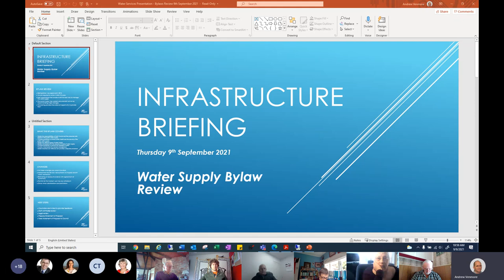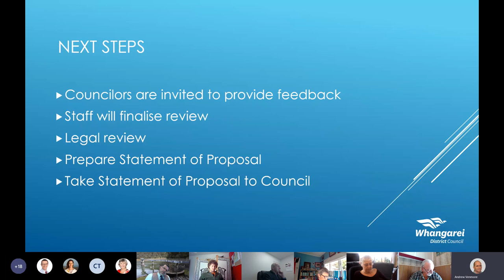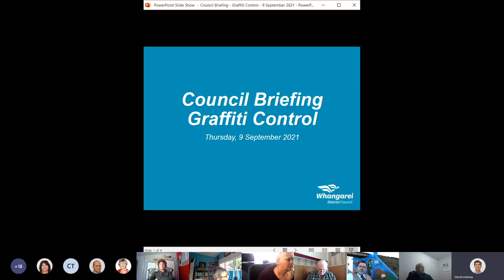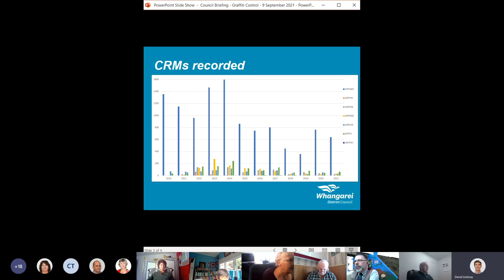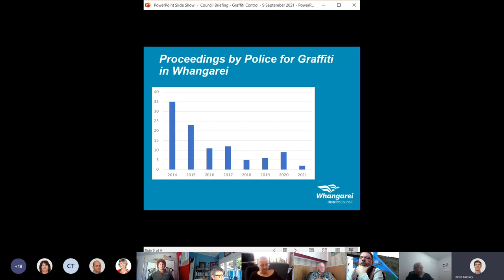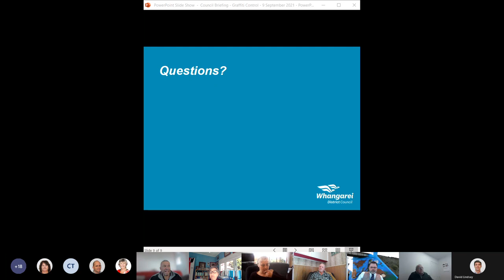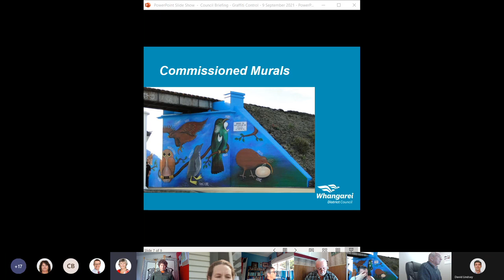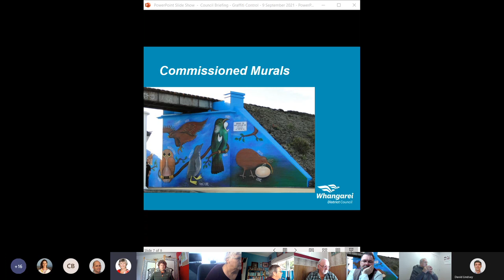Council Briefing - 9 September 2021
This briefing of the elected members of the Whangarei District Council includes the 2020-21 transportation activity update, the Water Supply Bylaw review, graffiti control, and an update on the Infrastructure Acceleration Fund.